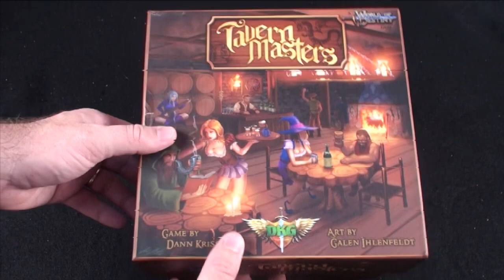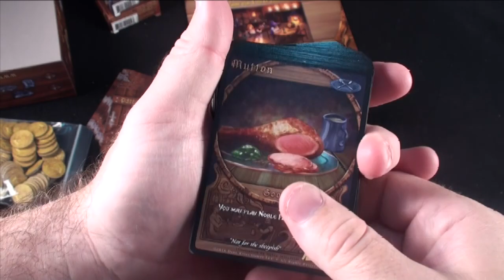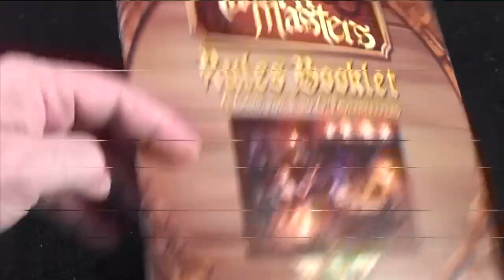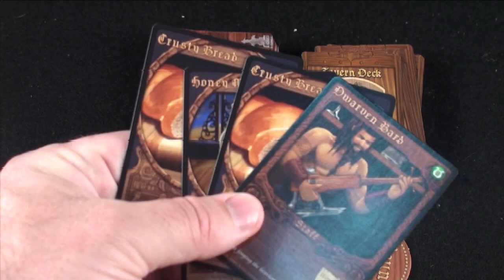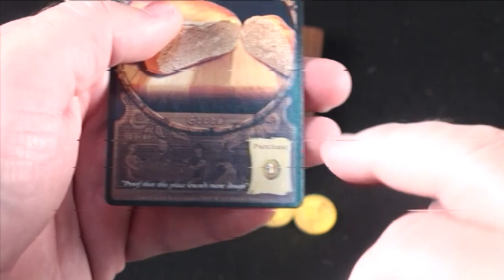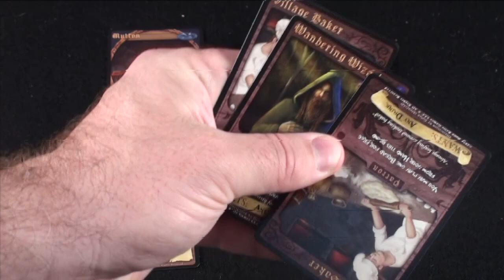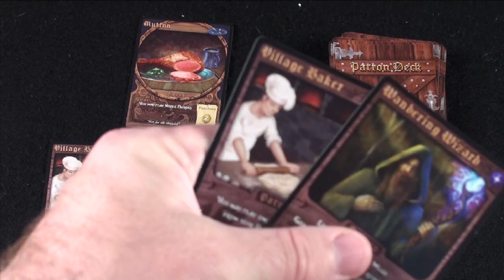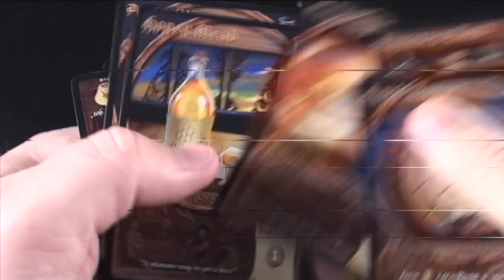Tavern Masters Solo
board game review Tavern Masters Solo